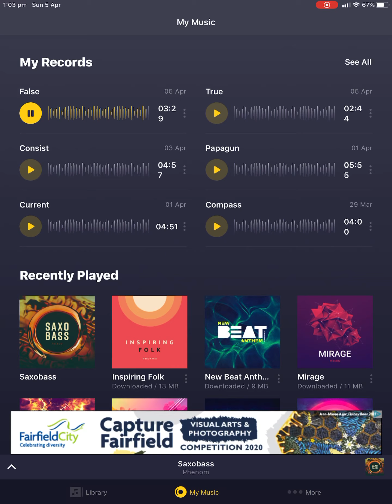IRainz2 - False (SaxoTrap)